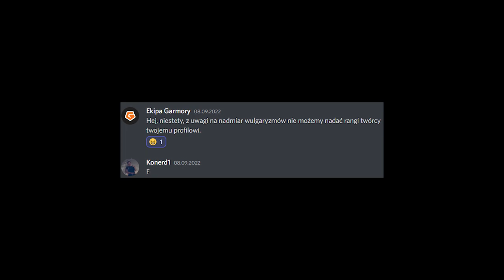3 LEGENDY W 1 BICIU - Margonem Oro Eventy Zwierzyniec *8 LEGEND*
pls niech ja kiedyś zlootam coś pożytecznego
najs wróć do gry pls nie bądź pantofel